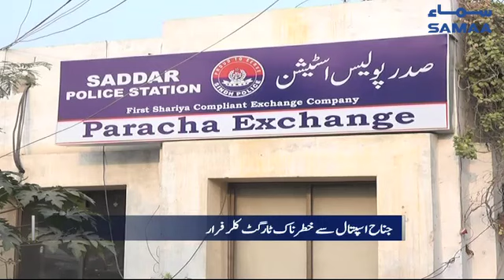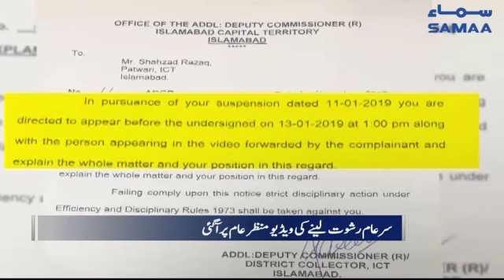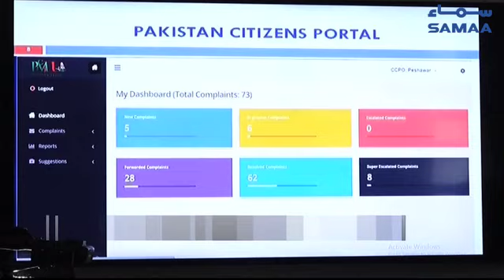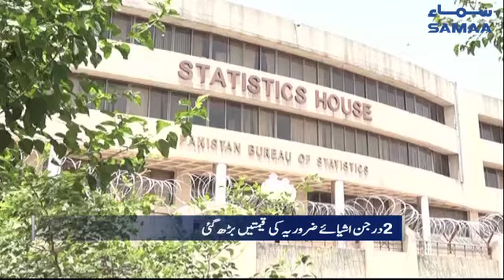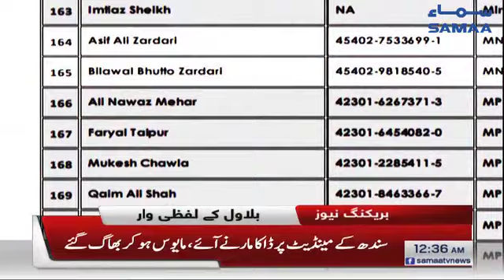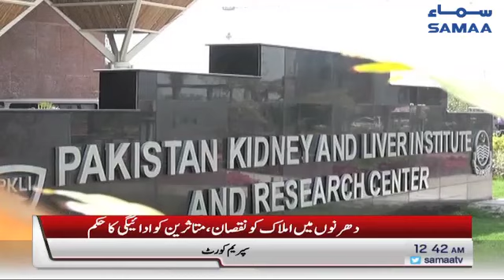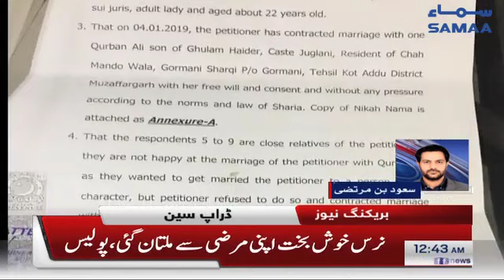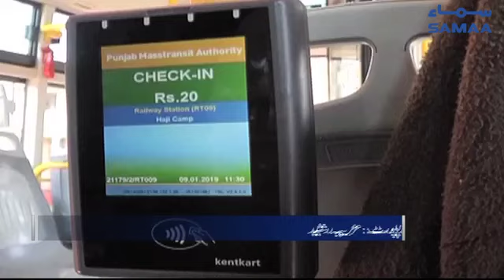Samaa Bulletin - 12AM - 13 January 2019